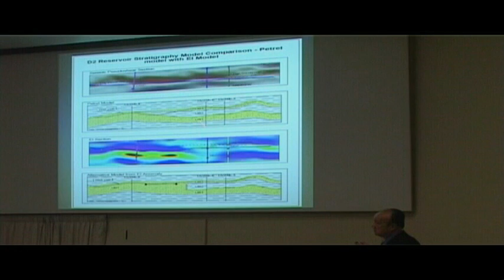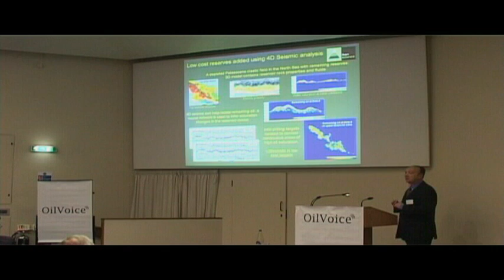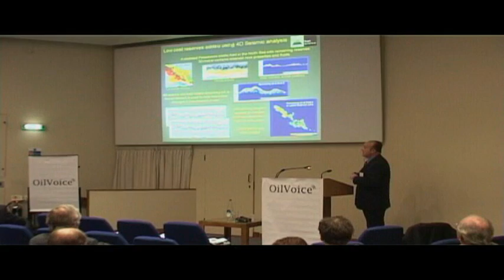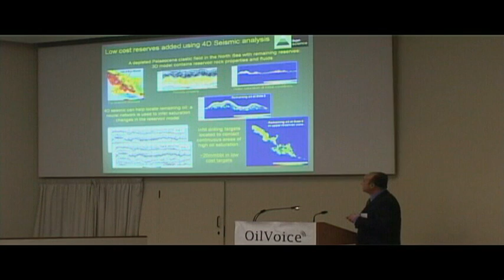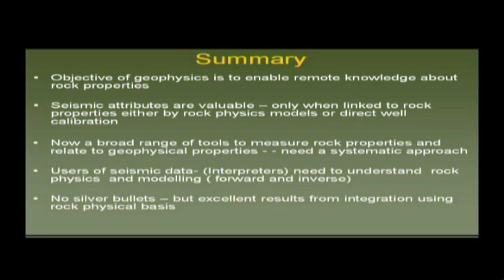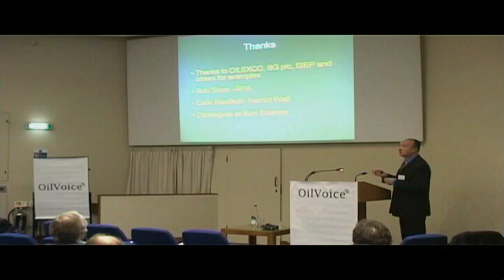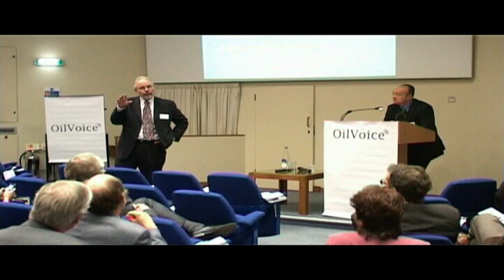Advanced Geophysics, Ikon (18)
Ikon Science presentation
Martyn Millwood Hargrave
Understand the rocks - modelling and prediction in reservoir geophysics